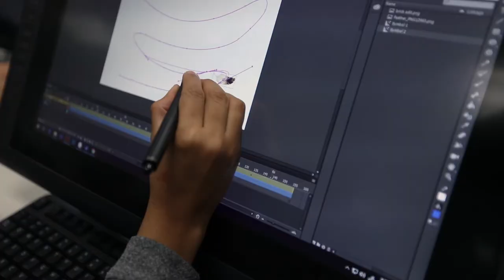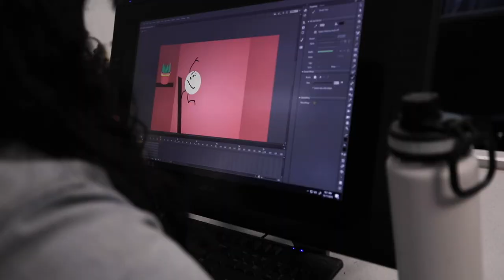COC Career Education - 2-D Animation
We do a lot of classical animation as well as alternative forms such as sand, paint, or ink on glass. We also do storyboarding, character-design, layout, etc. Check out the COC 2-D Animation Program at COC!